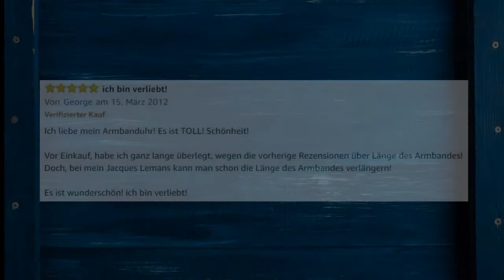Jacques Lemans Nostalgie Damenarmbanduhr N-1561B - Review | deutsch / german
Viele haben mich schon auf die tolle Uhr angesprochen, die zugleich edel, aber auch sportlich aussieht. Das Armband ist etwas ganz Besonderes und liegt sehr gut an. Ich bin sehr angetan und habe mich gefreut.